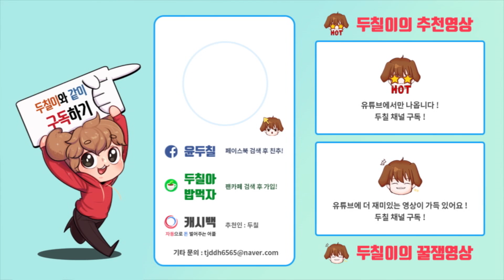오버워치 무한도전 : 이젠 마스터다!? 겐지 튕겨내기로 맵처음부터 끝까지 탄 이동이 가능할까?! 최고의 팀워크!! -쓰레기촌편 [두칠]